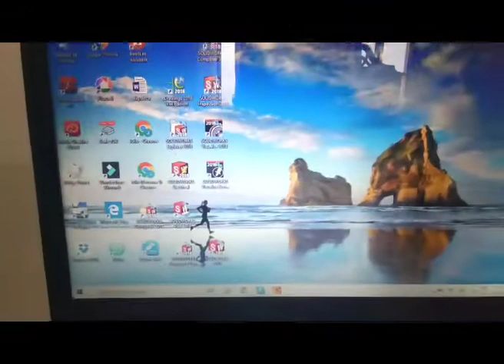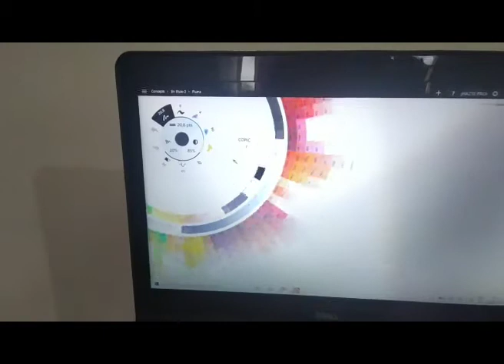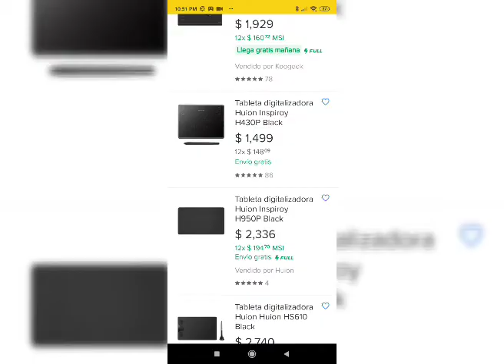Huion inspiroy tableta q620m problemas encontrados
Detalle de algunos problemas encontrados en la tableta de la marca huion, para pensar antes de comprar